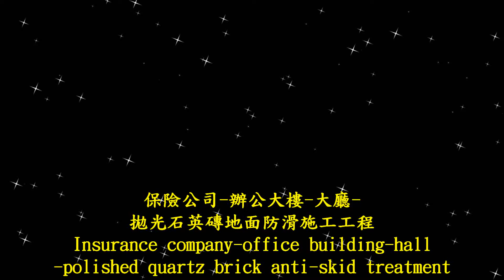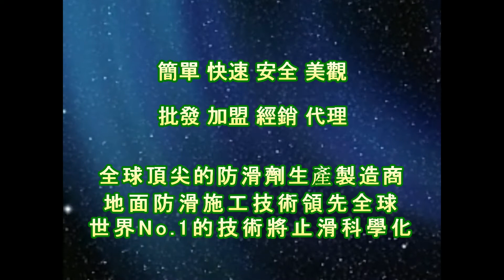1502 Insurance company office building hall polished quartz brick floor anti skid construction proje